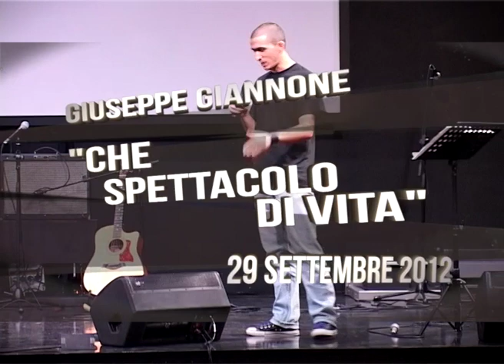Che Spettacolo di Vita - Past. Giannone | DoubleG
Che Spettacolo di Vita | Double"G" - Gospel Giovani 29 settembre 2012 / Giuseppe Giannone / yousabaoth.com